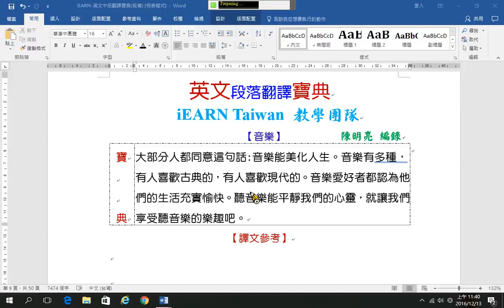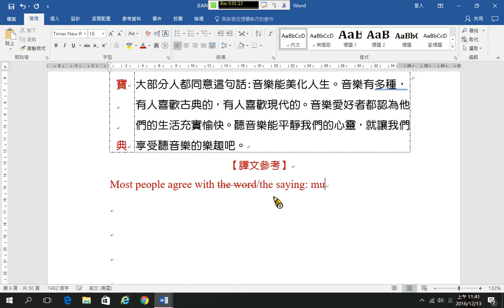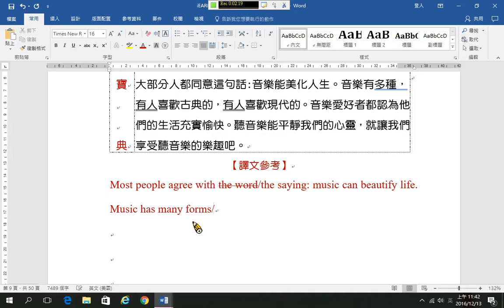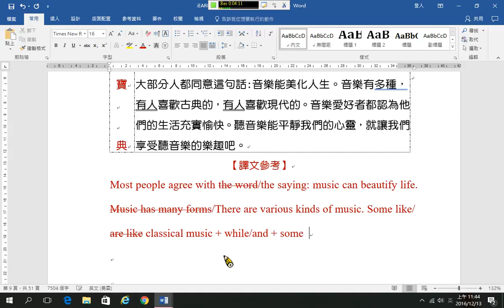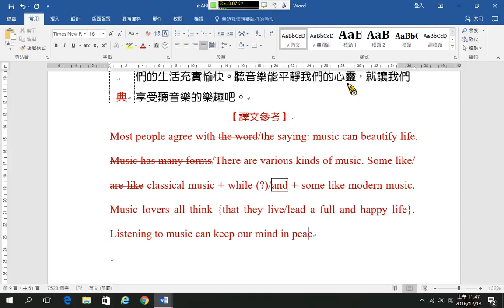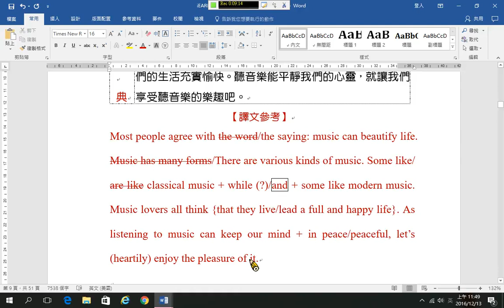B 翻譯09 音樂